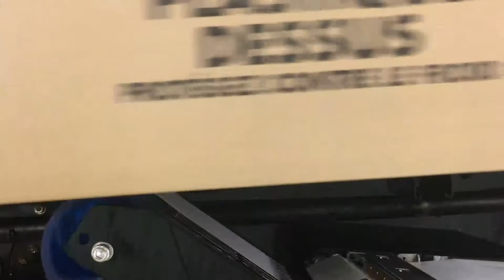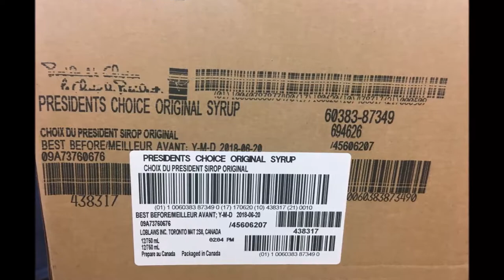252 Series - Printer Applicator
For more information regarding ID Technology products and solutions, please visit our

This Model 252 Label Printer Applicator is fitted with a simple, airless, merge module for printing and labeling cases of.Capable of labeling up to 90 cases per minute, the new high speed merge application module is designed to merge a label directly onto the side of a case or carton as the product passes the label printer applicator. This application module has a simple design, requires no plant air, has no wear parts and provides great label adhesion.